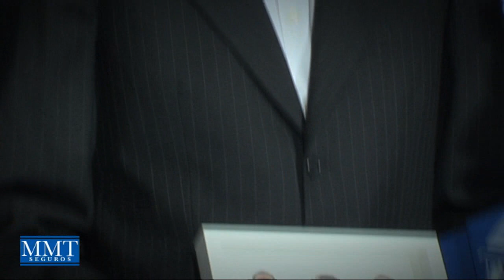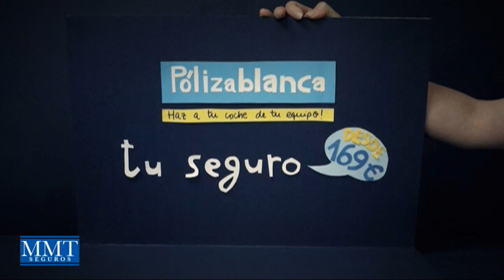POLIZABLANCA con Jorge Valdano y Felipe Reyes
La presentación ha contado con la presencia de, además de Felipe Reyes capitán del Real Madrid Baloncesto y jugador de la selección española, Jorge Valdano, Director General y Adjunto al Presidente en el Real Madrid, y Román Rodríguez Casas, Presidente de MMT Seguros que le ha hecho entrega de la primera Pólizablanca a Felipe Reyes. Además también han estado presentes los ex jugadores Fernando Romay y Emiliano Rodríguez.
Jorge Valdano ha expresado la satisfacción del Real Madrid por la consecución del patrocinio de MMT Seguros y también ha felicitado a la Mutua MMT Seguros por contar con un prescriptor como Felipe Reyes y por la originalidad de la campaña.